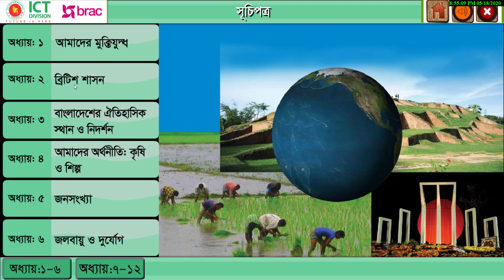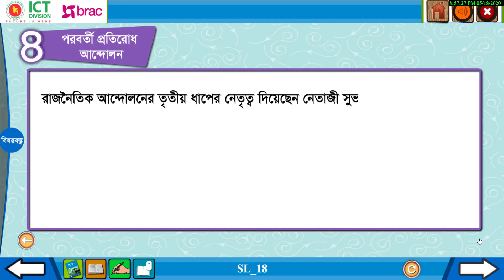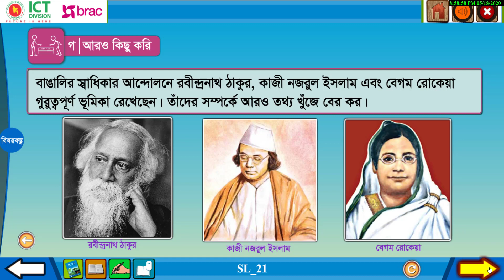২.৪ পরবতী প্রতিরোধ আন্দোলন